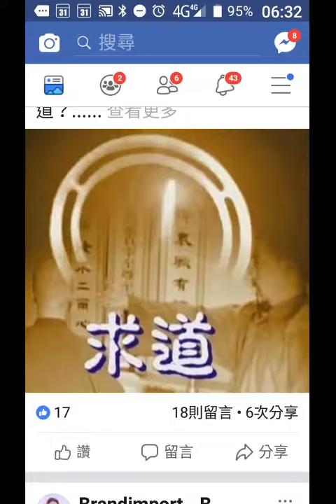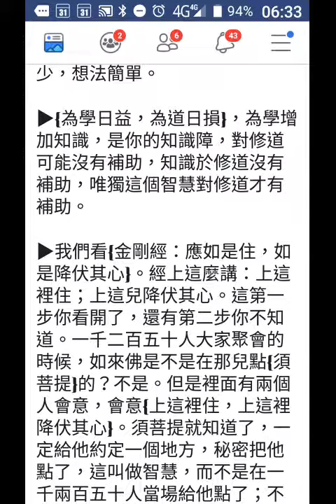record 20181222 063249知識障與智慧 由前賢分享於facebook